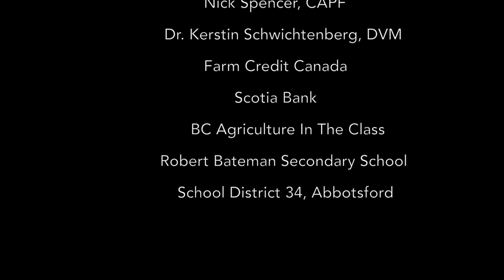Bateman Equestrian. A Day with Robert Bateman